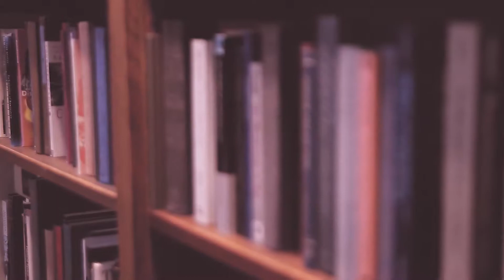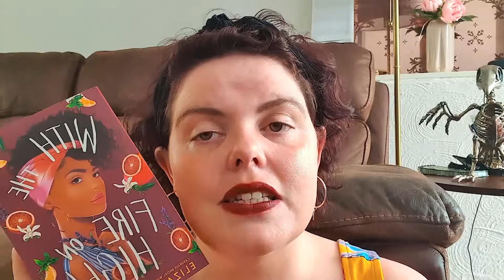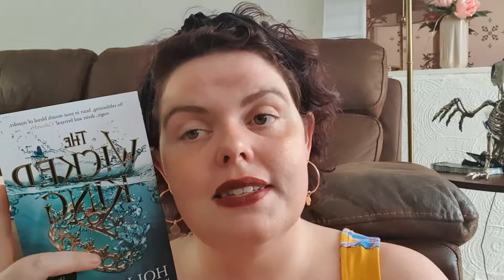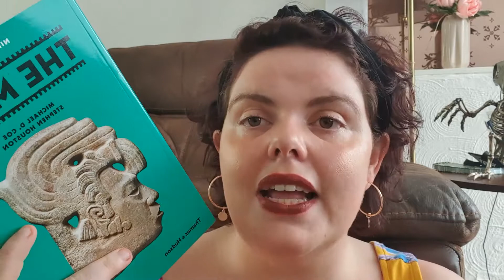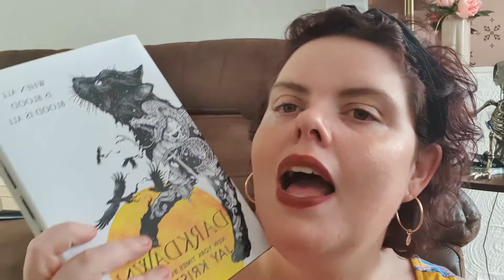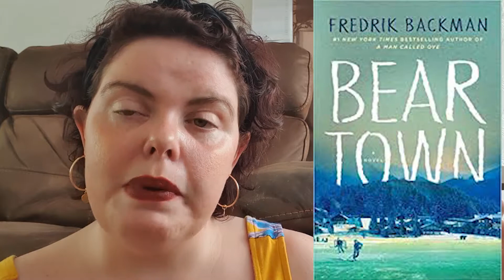September Book Haul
All the books that I brought home in September.

Credit to bensounds for the intro and outro music